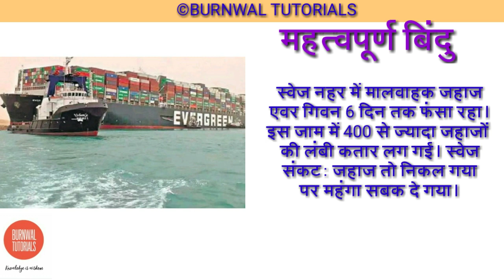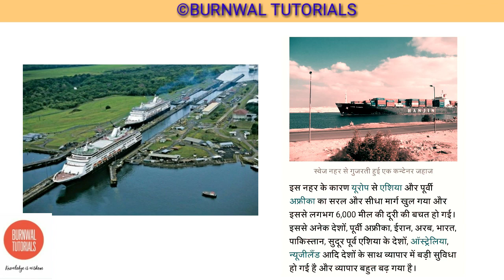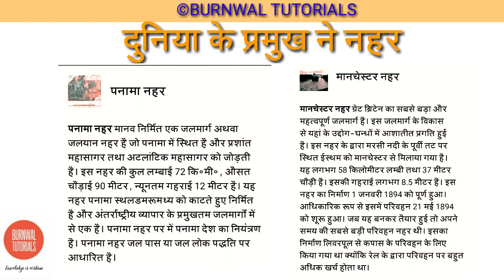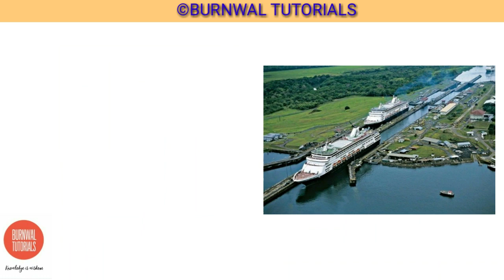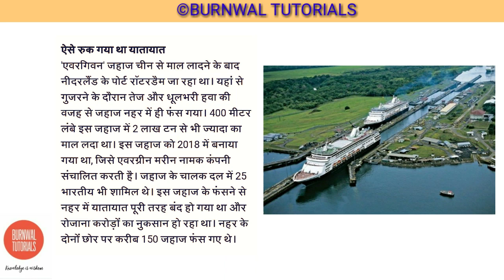स्वेज नहर संकट: 6 दिन की मशक्कत और करोड़ों का नुकसान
Global gender gap index 2021 by VIKASH KR BURNWAL